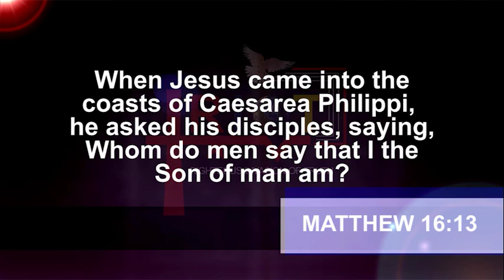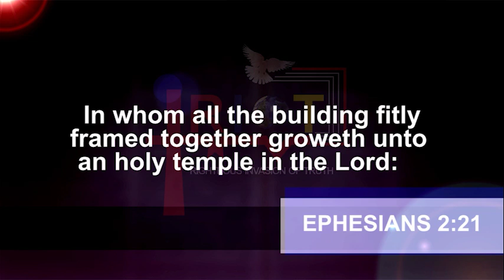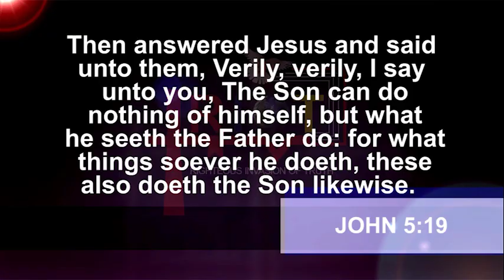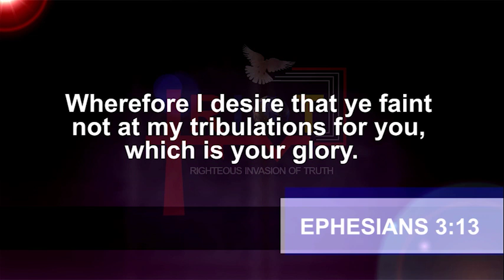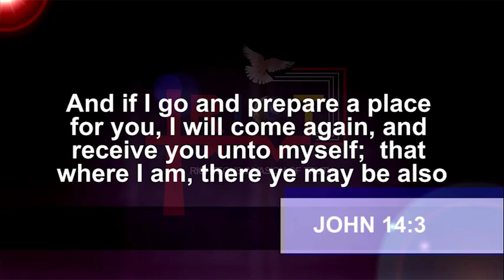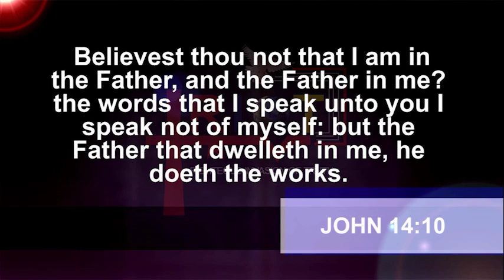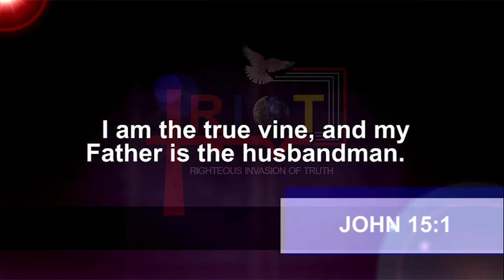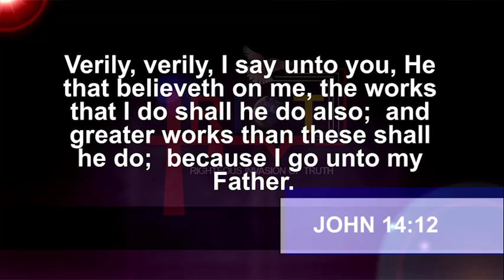THE FATHER AND HIS FAMILY | PART 9